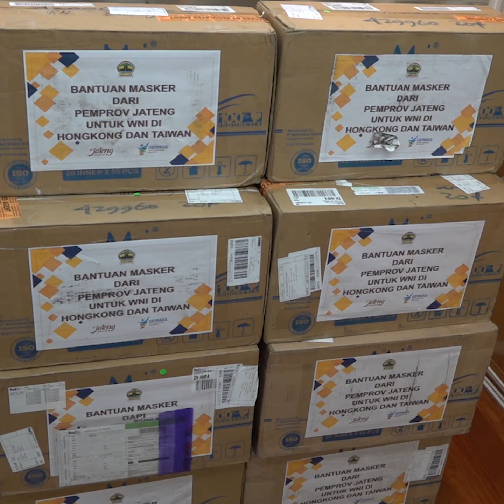PULUHAN RIBU MASKER DIKIRIM KE HONG KONG, WUJUD KEPEDULIAN PEMDA KEPADA PMI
Minggu (23/2/20), beberapa Perwakilan komunitas daerah telah menerima bantuan masker dari berbagai Pemda yang dikirimkan melalui KJRI Hong Kong.

Pemprov Jateng, Pemprov Jabar, Pemkab Ponorogo, Pemkab Batang, Pemkab Jember, Pemkab Tulungagung, Pemkab Banyuwangi, Pemkab Trenggalek, dan Palang Merah Indonesia Kab. Pekalongan telah mengirimkan masker bagi WNI khususnya PMI (Pekerja Migran Indonesia).

KJRI Hong Kong mengucapkan terima kasih atas partisipasi Pemprov/Pemkab dan instansi lain yang telah membantu menyumbang masker, yang pastinya akan sangat bermanfaat bagi WNI di Hong Kong, yang saat ini sedang memerlukan masker.